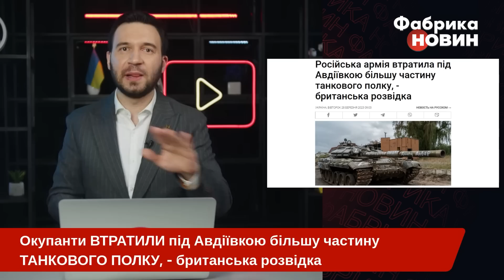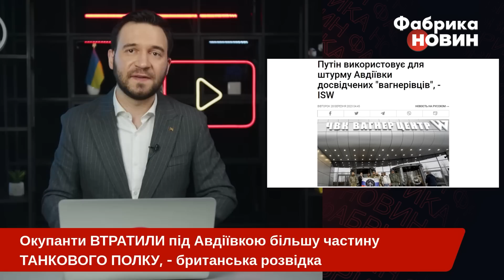💥У цьому бою Путін ВТРАТИВ НОВЕНЬКИЙ ТАНКОВИЙ ПОЛК! Ось чим ЗАКІНЧИВСЯ штурм АВДІЇВКИ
Русня благополучно позбулася танкового полку, штурмуючи одне із українських міст. Події відбувалися навколо міста Авдіївка Донецької області. Чи стане це іншим Вугледаром для окупантів – розберемося в цьому відео.